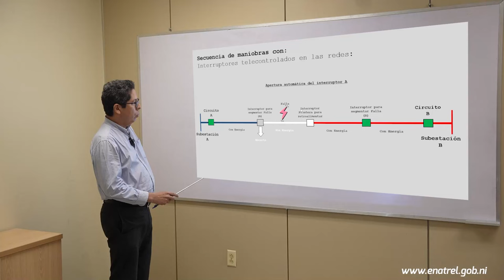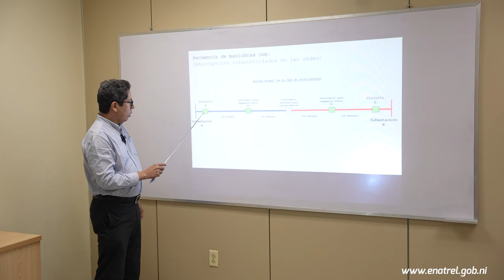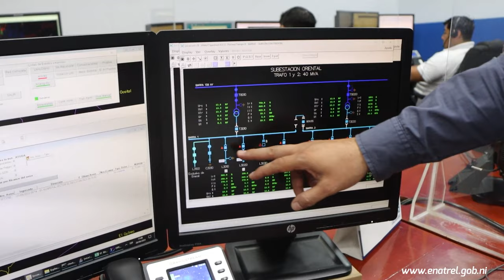Modernización de la Red de Distribución de Nicaragua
Enatrel y Disnorte Dissur, por medio del Programa de Sostenibilidad del Sector Eléctrico de Nicaragua, están instalando Interruptores Telecontrolados, con el objetivo de disminuir la atención de emergencias o fallas que se presentan en la red de distribución.

Nicaragua, Telecontrol, Control Remoto, Redes, Distribución de Energía Eléctrica, Servicio Eléctrico Domiciliar